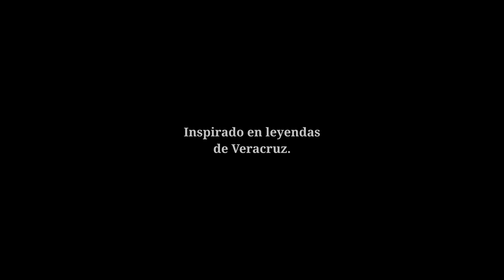La Hacienda de Catemaco (Trailer) (Link en la descripción) (Gratis)